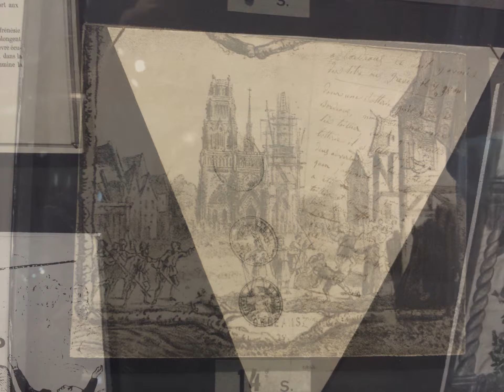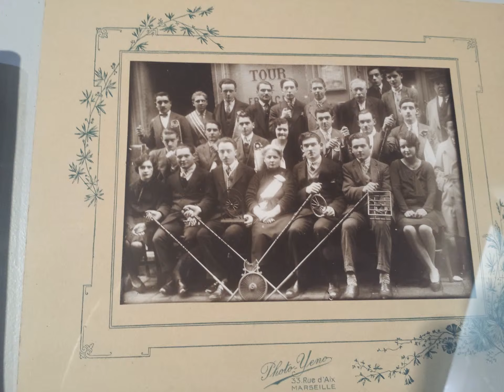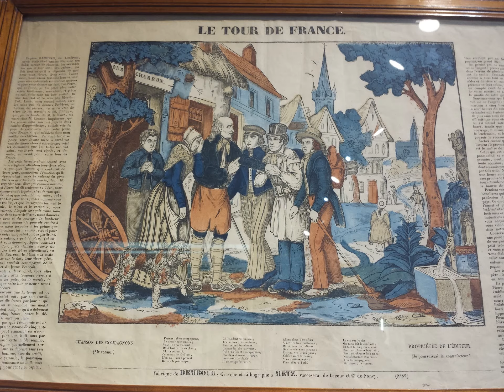Musée du compagnonnage Tours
Tours (prononcé [tuʁ] Prononciation du titre dans sa version originale Écouter) est une commune française du centre-ouest de la France, sur les rives de la Loire et du Cher, préfecture du département d'Indre-et-Loire, dans la région Centre-Val de Loire. La ville, comptant 134 803 habitants en 2013 (population municipale au sens strict, opposée au nombre d’habitants de la ville, à savoir 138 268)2, est au centre d'une unité urbaine de plus de 350 000 habitants (2013)3, elle-même noyau d'une aire urbaine de plus de 487 000 habitants4. Elle est ainsi, selon ces chiffres, la plus grande commune, la plus grande unité urbaine et la plus grande aire urbaine de la région Centre-Val-de-Loire, ainsi que la 18e aire urbaine de France5.

Tours est la capitale de la Touraine. Cette cité est historiquement le plus important site de Touraine. L'histoire de Tours se confond avec l'histoire de la région, allant dans ses influences économiques, politiques et sociales bien au-delà des limites de l'actuel département de l'Indre et Loire6.

Tours, qui a obtenu le label Villes et Pays d'art et d'histoire, est au cœur du site de la Loire, inscrit au patrimoine mondial de l'UNESCO au titre de paysage culturel. Cette ville est considérée comme l'une des cités historiques où se forgea l'unité française7.